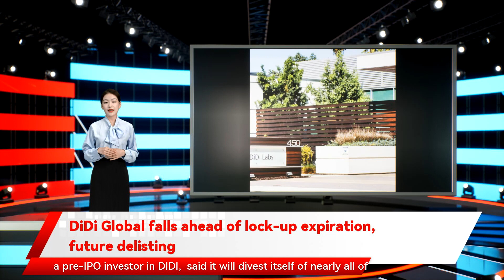DiDi Global falls ahead of lock-up expiration, future delisting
DiDi Global falls ahead of lock-up expiration, future delisting DiDi Global Inc.  the Chinese ride-sharing giant that plans to delist its U.S. shares,  dropped almost 1%  ahead  of a lock-up deadline on Monday. DiDI prep-ipo investors will be allowed to sell their shares on Monday after 180 day lock up period expires. DiDI may also be seeing some attention today after Tencent Holdings   , a pre-IPO investor in DIDI,  said it will divest itself of nearly all of its JD .com   . Earlier this month, DiDI said it  planned to delist  from the U.S. and move its listing to Hong Kong. Uber's CEO said last month that the company plans to sell down its DiDI stake  over time. Didi, whose shares have  dropped about 60%  since its IPO in late June, moved ahead with its NYSE offering despite requests from Chinese regulators that it ensure the security of its data, sparking  threats of severe penalties .